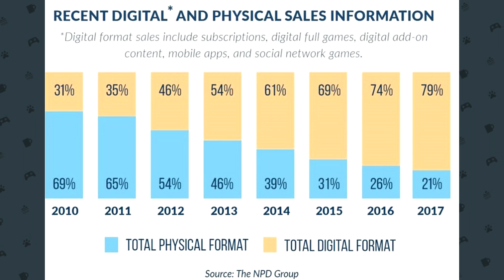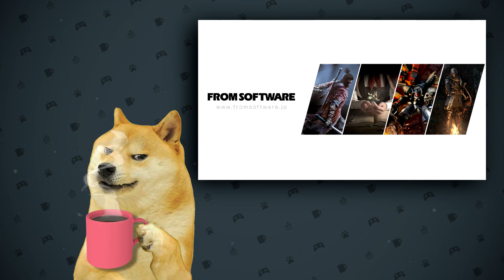ปกเกมกับความคิดสร้างสรรค์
ต้องขออภัยเรื่องคุณภาพเสียงด้วยนะครับ ผมกำลังเก็บเงินซื้อไมค์ใหม่อยู่ครับ 555
หากใครอยากโชว์ปกเกมที่ตัวเองชื่นชอบ สามารถมาแชร์กันได้ในโพสนี้นะครับ
ตอนนี้สามารถติดตามผมได้ผ่านทางเพจ Facebook นะครับ

Introduction: (0:00)
Call of Duty ,Battlefield ,Crysis: (2:18)
FORM SOFTWARE: (3:03)
Hitman ,RE ,Rockstar: (3:48)
UBISOFT: (5:23)
A Hideo Kojima Game: (6:40)
Square Enix: (7:49)
Castlevania ,SONY ,Nintendo : (12:22)
Epilogue: (15:23)